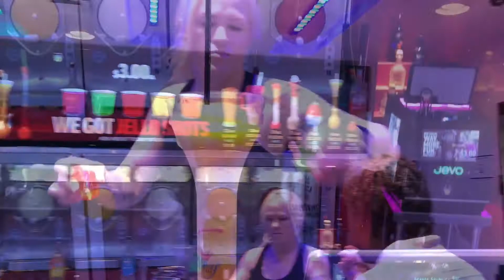Journal no.35 - American Beverage Reviews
I review some of the many beverages I consumed on my week away in San Francisco and Vegas for Kinda Funny Live 3!